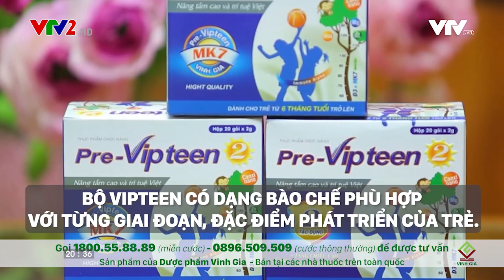Trẻ bứt phá chiều cao nhờ chọn đúng sản phẩm tăng chiều cao toàn diện | VIP | SV 20112022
TRẺ BỨT PHÁ CHIỀU CAO NHỜ CHỌN ĐÚNG SẢN PHẨM TĂNG CHIỀU CAO TOÀN DIỆN

Tăng chiều cao ở trẻ phụ thuộc vào rất nhiều yếu tố, trong đó không thể phủ nhận sự “giúp sức” của những sản phẩm tăng chiều cao toàn diện.

Tuy nhiên, để chiều cao của trẻ bứt phá, cần kết hợp các phương pháp khoa học và chọn đúng sản phẩm tăng chiều cao phù hợp.

Cùng nghe Thầy thuốc ưu tú, BS Lê Thị Hải, Nguyên GĐ TT Khám tư vấn dinh dưỡng, Viện Dinh dưỡng Quốc gia tư vấn các phương pháp khoa học cùng với chọn đúng sản phẩm tăng chiều cao toàn diện để giúp trẻ bứt phá chiều cao.